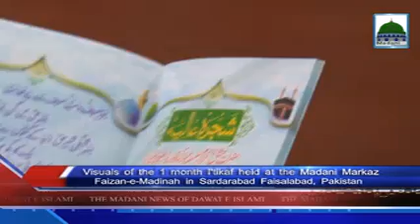News English 16 June 2016